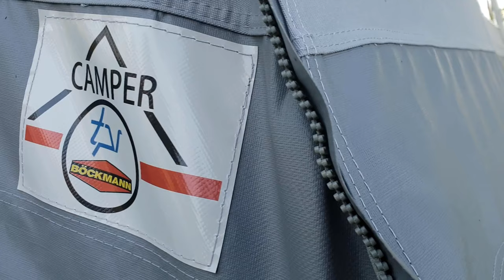Cultmobil Klappcamper Impressionen / Aufbau und Abbau UNGESCHNITTEN TPV, Böckmann Faltcaravan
Cultmobil
Campingbus Ausbau auf Basis VW T5 / T6 Bus mit Liebe zum Detail

Die Preise unserer Klappcamper beginnen ab 4790€

Ein weiteres Video aus unserer neue Serie von kurzen Roomtour / Impressions Videos unserer Cultmobil Camper.

Vielseitig, schnell aufzubauen, bis zu 4 Schlafplätze und als Anhänger nutzbar.

Der Klappcamper von TPV ist der wahrscheinlich vielseitigste und am schnellsten aufzubauender Camper in Europa und ist die perfekte Ergänzung zu unseren Campern. Er bietet 4 weitere Schlafplätze und zusätzlichen Stauraum. Das Gefühl  vom Zelten aber mit dem Niveau eines kleinen Wohnwagens.

In nur 10 Minuten ist er komplett aufgebaut und auch wieder abgebaut. Und wenn er einmal nicht benötigt wird kann er als Lastenanhänger genutzt werden.  Durch ein geräumiges Vorzelt bietet er zusätzliche Möglichkeiten. Sie könne zwischen den Versionen Street oder Offroad wählen. Die Modelle unterscheiden sich in Bodenfreiheit, Bereifung und einigen weiteren optischen Detaillösungen. Der Offroad eher für den robusten Einsatz im Gelände und der Street weniger auffallend für den Einsatz auf längeren Touren über die Autobahn. Die Nutzfläche im inneren der Anhänger ist identisch.

Durch sein sehr gutes Preisleistungsverhältnis ist der Klappcamper eine echte Alternative zu dem bereits am Markt befindlichen Modellen. die Besonderheit ist und bleibt aber die Doppelnutzung als Camper und als Lastenanhänger.

Der Hersteller TPV prikolice ist ein Gemeinschaftsunternehmen der TVP dd Slowenien und den Böckmann Fahrzeugwerken GmbH aus Deutschland. Bereits mehr als 25.000 Anhänger verlassen jährlich seit mehr als 10 Jahren das Werk. Das Zelt wird durch den bekannten Hersteller DWT in Deutschland gefertigt, wodurch auch langfristig ein Service gewährleistet wird.